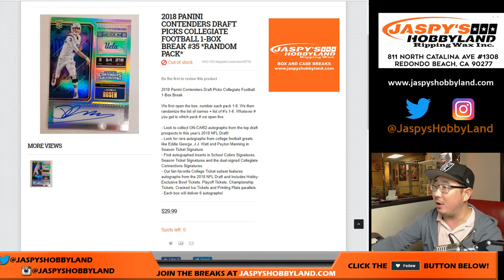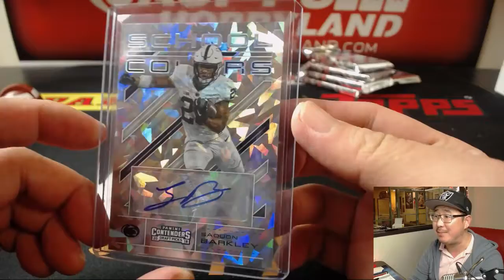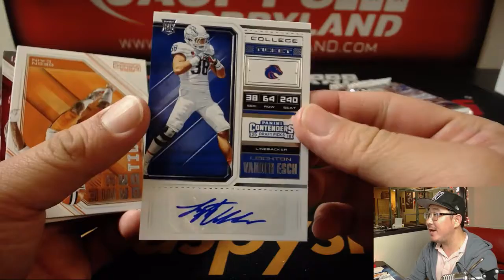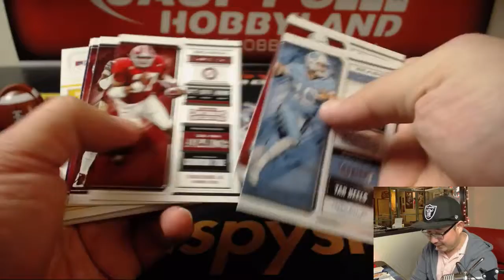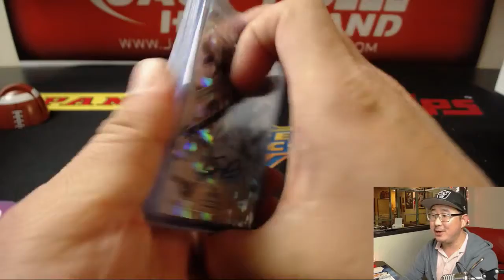We., 05/09/18 [1Box RP] #35 - 2018 Panini CONTENDERS DRAFT PICKS Football (NFL)